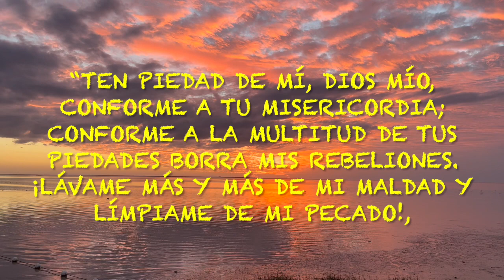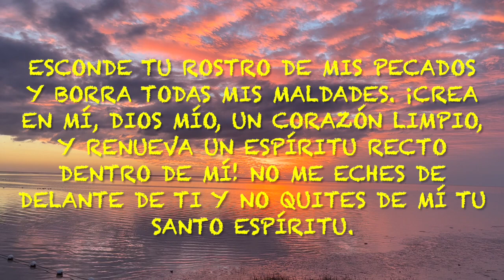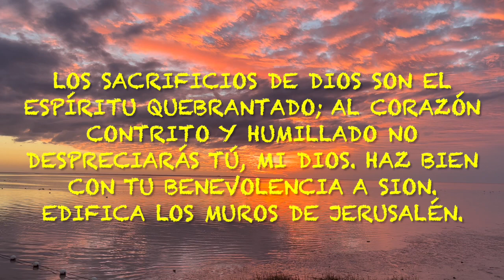SALMO 51 RV2020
SALMO 51 RV2020 Compártelo.